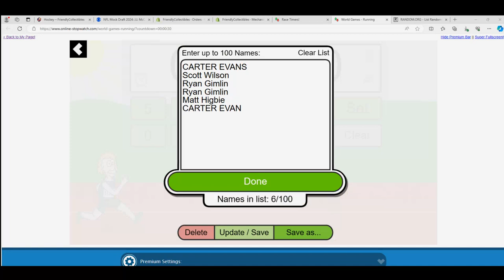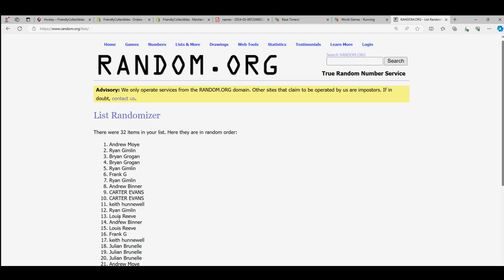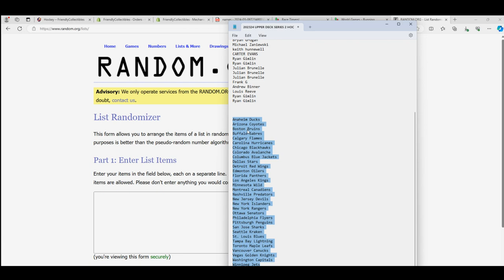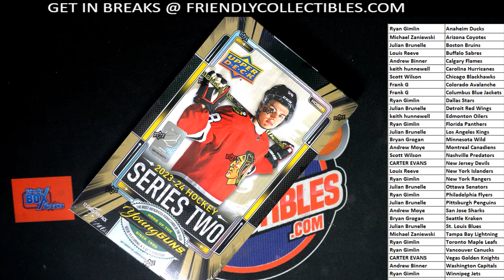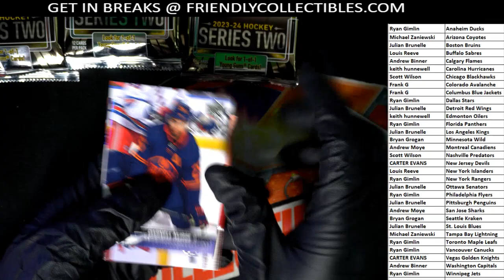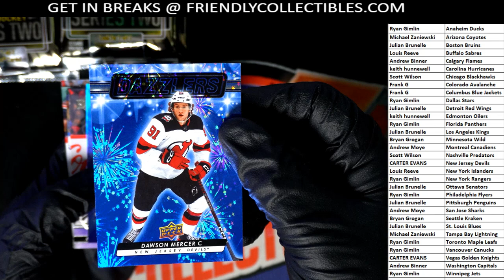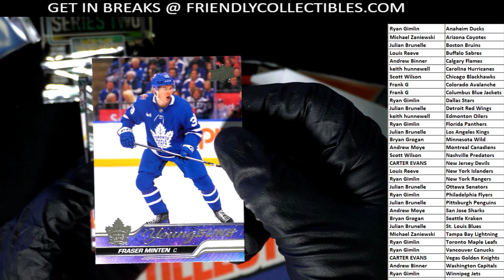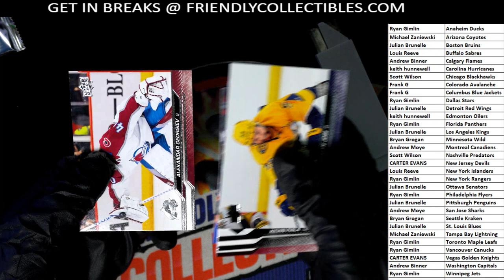202324 Upper Deck Series 2 Hockey Hobby ID 242TEAMSUD102